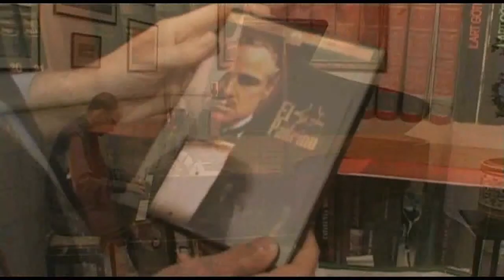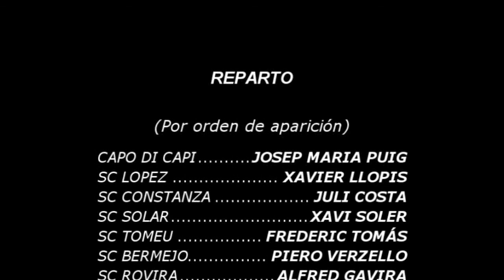Somos Nosotros the short film (Montaje original 2009)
Montaje original del cortometraje realizado el año 2009, en que se escribió el guión, se trebajó en la pre-producción, se rodó y finalmente se montó con este resultado.